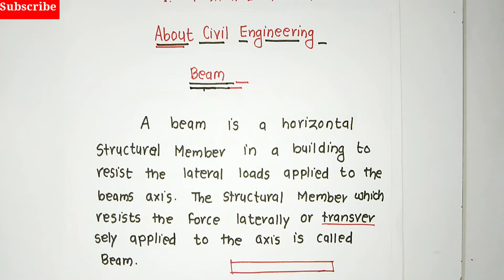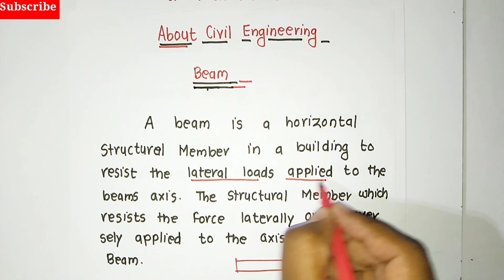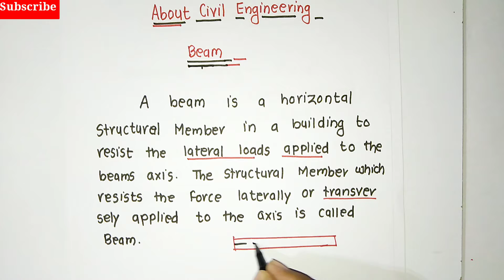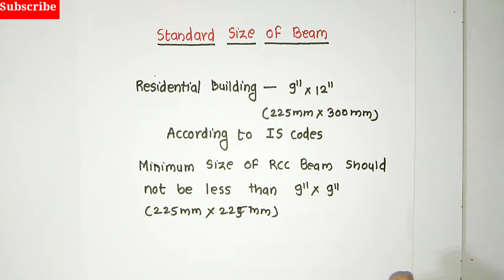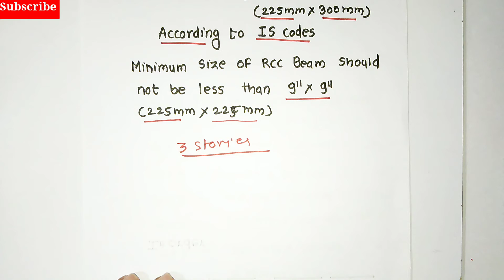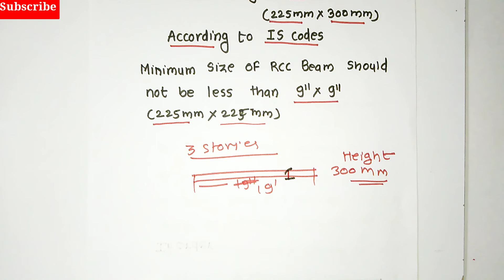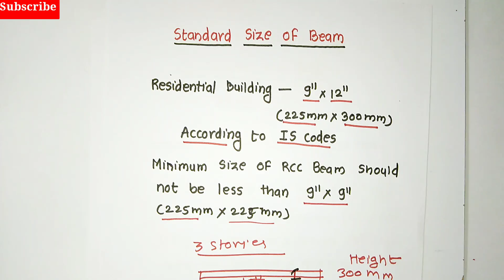Beam standard Size IS-CODES and Construction Site knowledge Approximate size of beam Span of beam.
Define Beam
Standard Sizes of Beam According to IS-CODES and Approximate size of Beam used on Construction Site.
According to Span of beam- height of Beam
Detailed Study of Civil Engineering